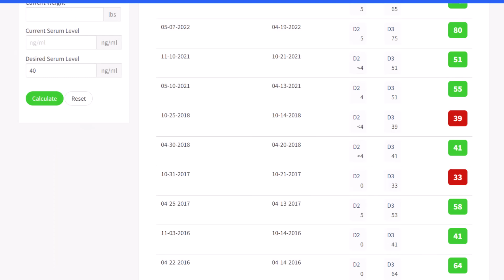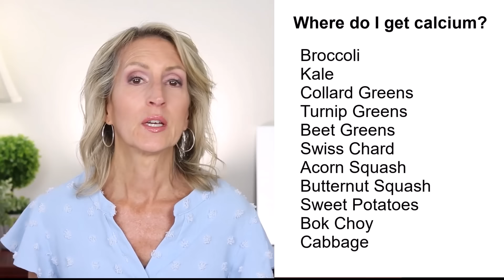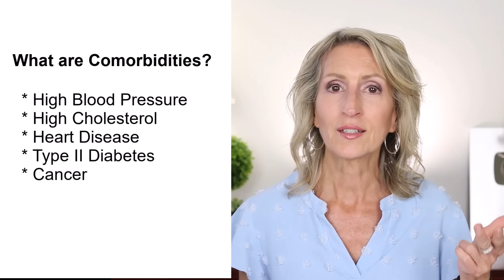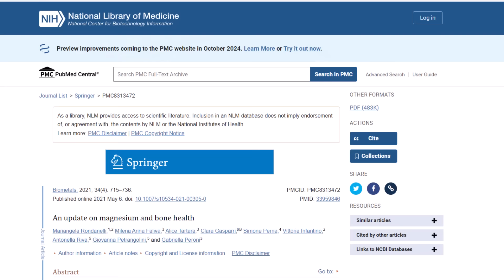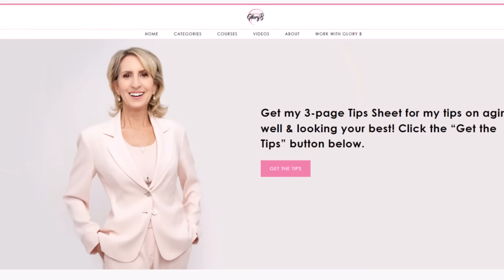13 Bone Health Habits That Changed My Life! Reversing Osteoporosis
🔽 GET THE LINKS HERE! 🔽

✅  EVERYTHING MENTIONED:

🍉 KICKSTART YOUR HEALTH Course
My best anti-aging plan works on the inside AND on the outside!
It's my lifestyle diet. 🥗
I know it's challenging to make diet changes that stay with you for the long-term.
That's why I created the "Kickstart Your Health" course!
It guides you through making delicious changes to ensure you stay encouraged and on track.

Where I get my blood tested for vitamin D levels twice a year:

My vitamin B12 that I take 2 days a week

Study showing dairy intake doesn't lower the risk of OP

Conclusion: Despite an inverse association between milk and dairy intake and risk of osteoporosis and hip fracture in cross-sectional and case-control studies, no such association was seen in cohort studies. Given the advantages of the cohort over case-control studies, we concluded that a greater intake of milk and dairy products was not associated with a lower risk of osteoporosis and hip fracture.

Garden of Life "Grow Bone System"

Great article by Dr. Michael Klaper from the Nat'l Health Assn's "Health Science" magazine about your bones

American Heart Ass'n &/or the American College of Cardiology, Statement in their guidelines about the Mediterranean Diet not preventing heart disease:

American College of Lifestyle Medicine, in regard to bone health, you can be fine with bone health on a whole plant food diet

✅  WHAT ELSE I’M WEARING:

Ruffle Sleeve Swiss Dot Top (20 colors)